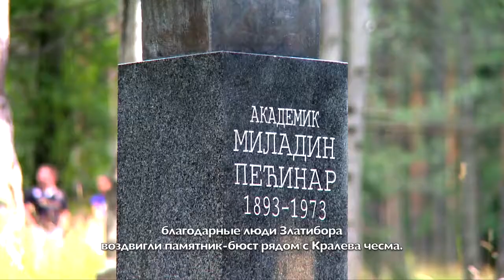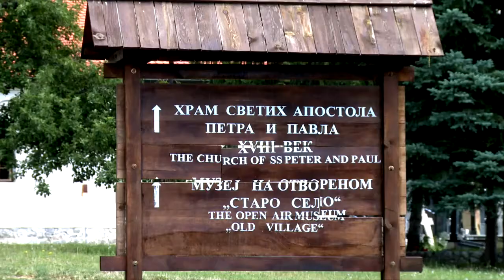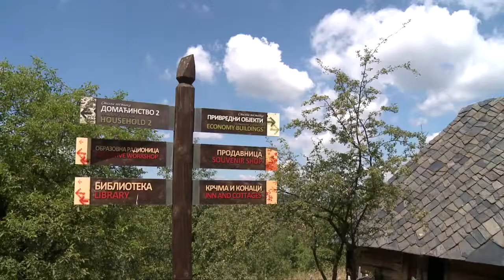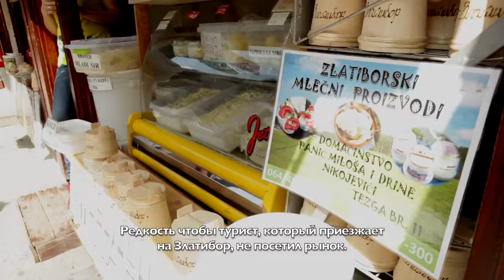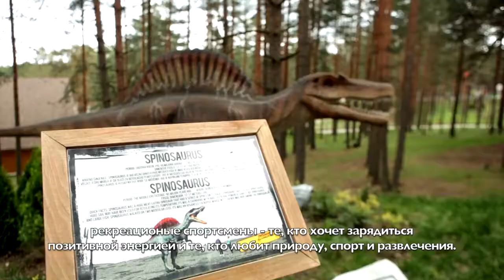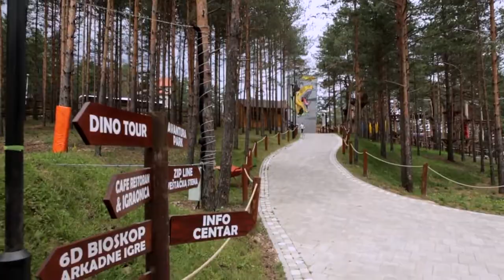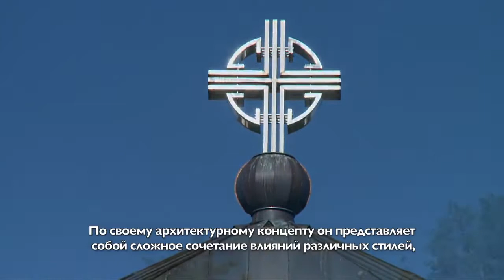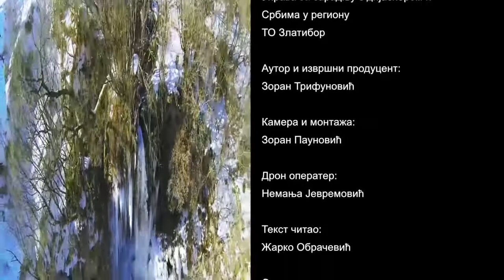Lepsa Strana Srbije Zlatibor/Russian language HD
Прекрасная сторона Сербии – познакомьтесь со Златибором. Златибор – одно из самых красивых и посещаемых туристами мест Сербии. Познакомьтесь с красотами, которые может предложить Златибор как гора и туристическое направление. Пещера Стопича – незабываемая достопримечательность, завораживающая своим подземным миром, Гостильский водопад, Прераст в Доброселице. Но природа не делает Златибор уникальным, здесь также есть богатство культуры и традиций, Музей старой деревни в Сирогойно, бревенчатая церковь в Ябланице, а также многие другие сокровища этого региона.